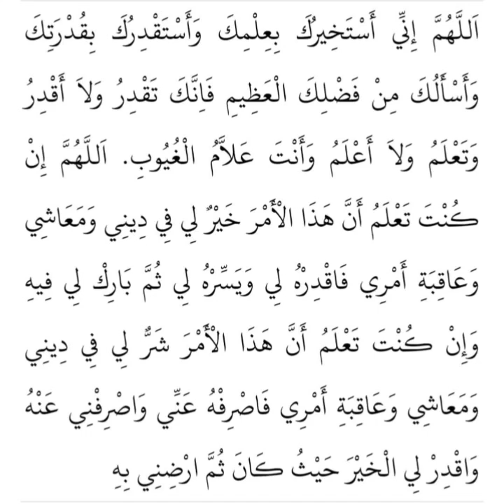Ee Dua Padikkanam 🎙️SIMSARUL HAQ HUDAVI VERY USEFUL SPEECH